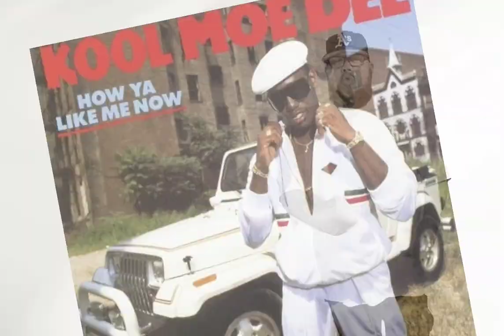Rap Legends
2022 Radio Unplugged Mixtape Cec